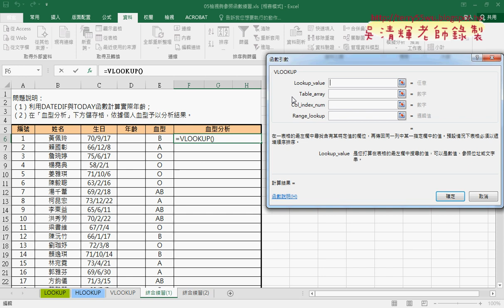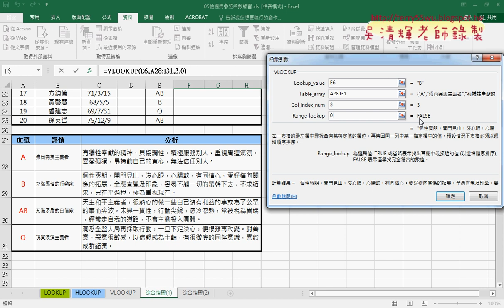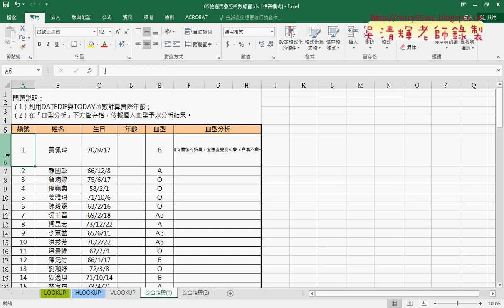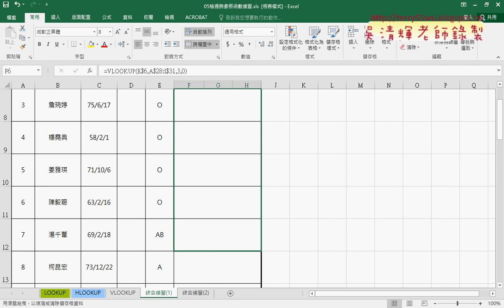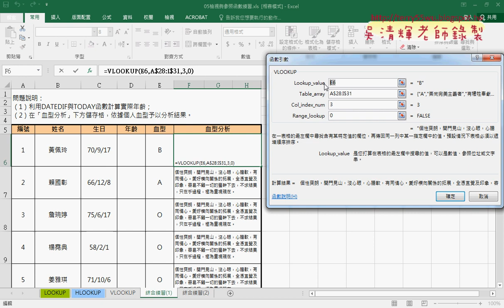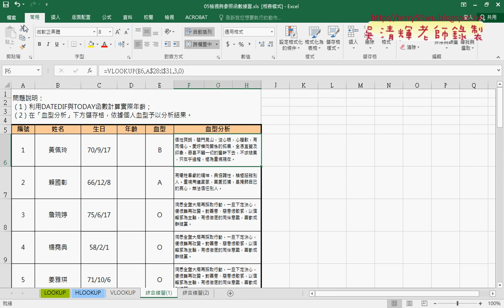04 血型分析用VLOOKUP查詢